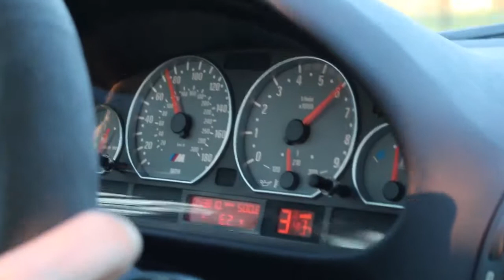E46 BMW M3 CAtuned coilovers